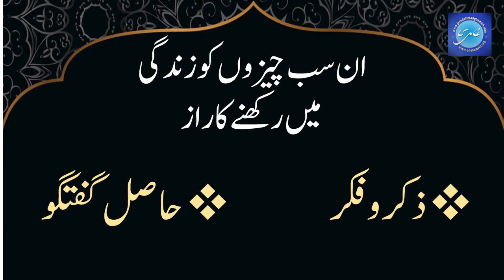Question Answer Session - Iman aur Hamari Amli Zindagi - Abu Yahya (Dr. Rehan Ahmed Yousufi) -Inzaar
Emaan aur Allah se Taluq - QnA Session - Hindi / Urdu - Abu Yahya - Dr. Rehan Ahmed Yousufi

▶ Timestamps:
00:00:00 Do's and Dont's of To Do List
00:01:47 Qalbi Sukoon kaise hasil ho?
00:04:51 Shaitan kyun theek nahi ho jata?
00:09:27 Namaz se Allah se connection kaise paida ho?
00:11:24 Zikr karne se kya murad hai?
00:18:53 Kya hum Jism aur Rooh hain ya sirf Jism?
00:19:07 Aap Lahore me Shagird kyu nahi banaty?
00:20:27 Documentary ki Promotion kaise?
00:27:52 Dunya Kamanay se kya roka gaya hai?
00:28:51 Hum kaise Allah ke Matloob Insaan banaein?
00:32:12 Dua kyun ki jaye?
00:33:45 Taqdeer me already likha hua kya change ho jata hai?
00:38:35 Insani Shaitaan kon hoty hain?
00:41:57 Itmam-e-Hujjat ka Qanoon
00:43:19 Hum sab kuch samajh ker bhi theek kyu nahi hoty?
01:03:16 Shaitan itna Taqatwar hai to kaise bacha jaye?

▶ About Inzaar Trust: Inzaar is an educational and reformatory institution. Its aim is to strengthen the understanding and importance of faith and good morals and help people succeed in this life and in hereafter. Inzaar aims to develop and inculcate in people qualities like faith, morality, patience, knowledge, research, integrity, rationality, positive thinking, chastity and modesty.